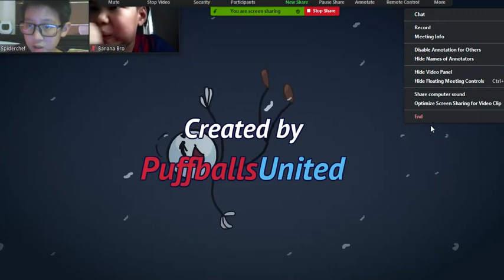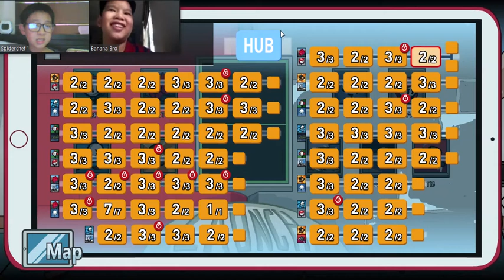Completing The Mission EP1 ft. My Cousin/ Banana Bro